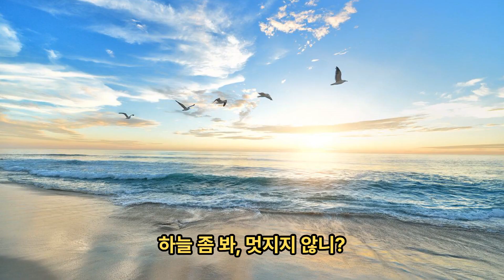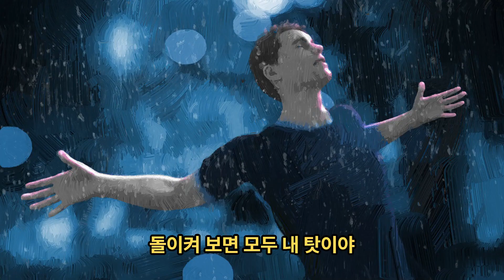쉬운 영어회화 기본동사 LOOK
영어에서 많이 쓰이는 기본 동사를 집중적으로 연습하여 리스닝이나 스피킹을 할 때 자연스럽게 듣고 말할 수 있도록 도와드리려고 시리즈를 준비했습니다.
지난 편에 이어 Look 동사를 연습하겠습니다. 기본동사의 하나인 만큼 매우 다양한 의미와 표현이 있으니 충분히 연습하셔서  여러분의 회화 실력을 높히시기 바랍니다.